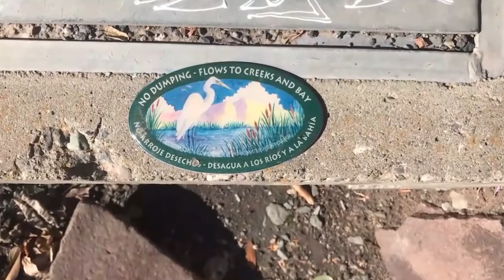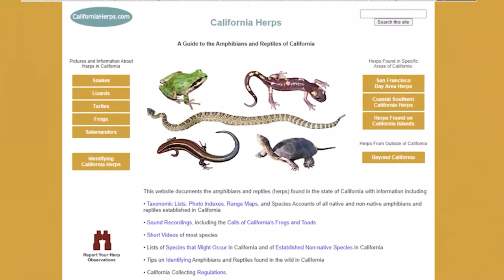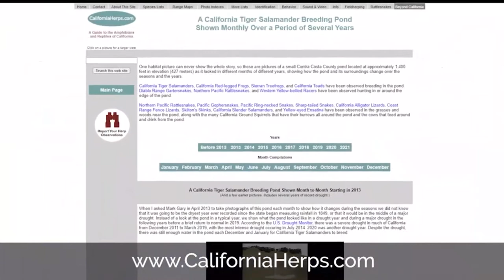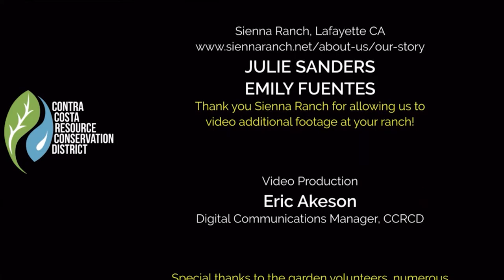Earthweek Zoom Presentation: Living Like Every Day is Earth Day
The CCRCD presents "Living Like Every Day is Earth Day: Agriculture, Conservation, and Restoration" in an informative webinar lead by CCRCD/EcoStewards staff. This webinar focuses on the agricultural and rangeland programs at the CCRCD.

Daniel Correa and Evan Levy, CCRCD Ecosteward Conservation Technicians, will be giving a presentation of their work around Contra Costa County in a short segment titled, "Meet the EcoStewards".

Derek Emmons, Agriculture Conservation Coordinator, will tour some of Contra Costa County's urban farms, and discuss some of their beneficial management practices like hedgerows and cover cropping.

Ben Weise, will showcase the CCRCD's work on the Voluntary Local Program, and how it helps threatened and endangered California tiger salamander and California red-legged frog.